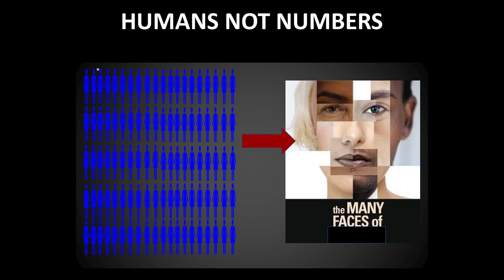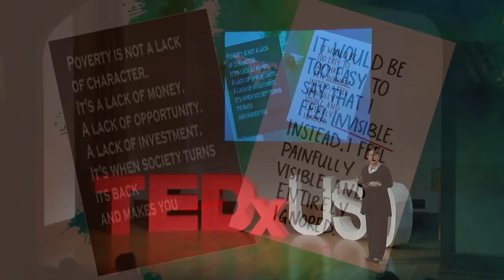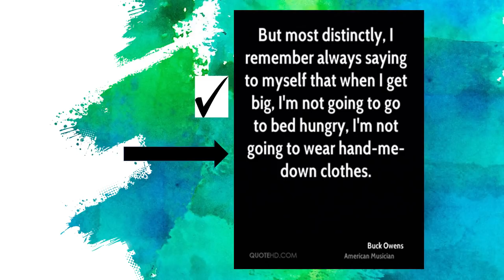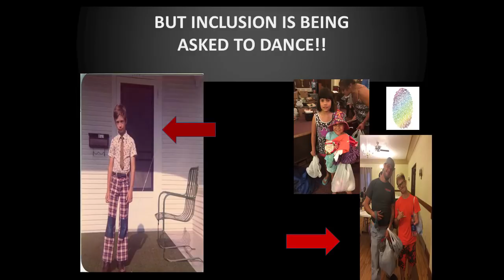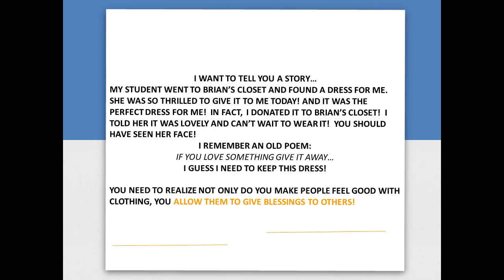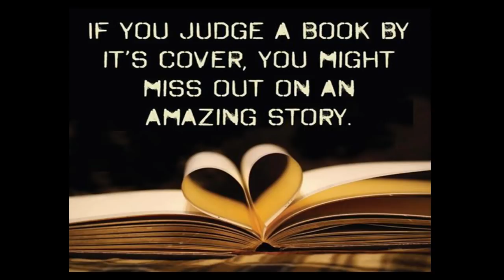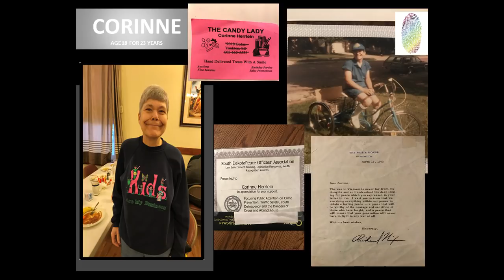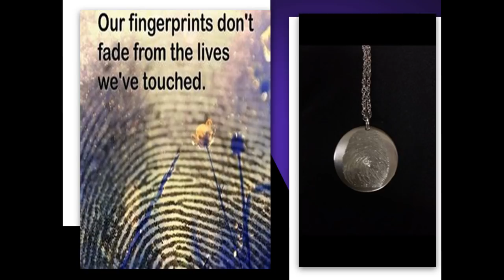Welcome To Brian's Closet: There's Always Room For One More | Kerri Mohnsen | TEDxUSD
Kerri Mohnsen invites everyone to take a chance and invite someone new to dance.  Kerri Mohnsen and her husband, Moose, moved to Vermillion in 2016 for his coaching position with the University of South Dakota’s Football Program. They were blessed to meet John Lushbough with The Welcome Table and became weekly volunteers serving dinner for their new community. When she lost her brother Brian last year to a choking accident, she knew she had to honor his memory in a way which would spread his kind and giving spirit for years to come. Brian’s Closet, a free monthly clothing store, was created in his honor to allow anyone in need to “shop” for clothing, accessories, and toiletries with the help of their very own stylist. This talk was given at a TEDx event using the TED conference format but independently organized by a local community.